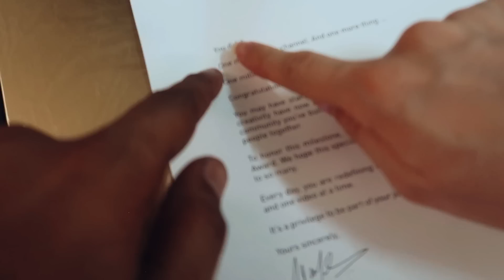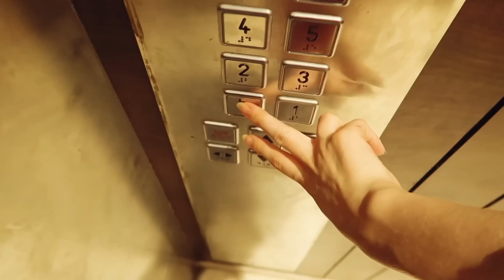1 Million ka Gold play button aagaya!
Thank you for supporting and appreciating our work ❤️

All links with marked with "*" include advertise and purchasing from those supports our channel. Thank you ❤️